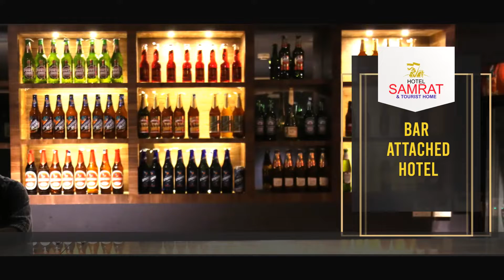അന്തര്‍ സംസ്ഥാന പാതയോരത്തെ ഡ്രൈനേജ് നിര്‍മ്മാണത്തില്‍ അപാകത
അന്തർ സംസ്ഥാന പാതയോരത്തെ ഡ്രൈനേജ് നിർമാണത്തിൽ അപാകത .വഴിക്കടവ് മുണ്ടയിലാണ്  റോഡിൽ മഴവെള്ളം ചാലിട്ടൊഴുകുന്ന കാഴ്ച.നാടുകാണി പരപ്പനങ്ങാടി പാതയുടെ നവീകരണ പ്രവൃത്തി പൂർത്തീകരിച്ച ഭാഗത്താണ് ഈ കാഴ്ച എന്നതാണ് ശ്രദ്ധേയം.